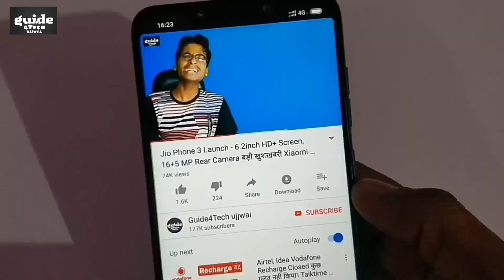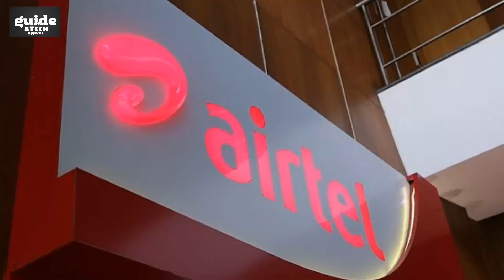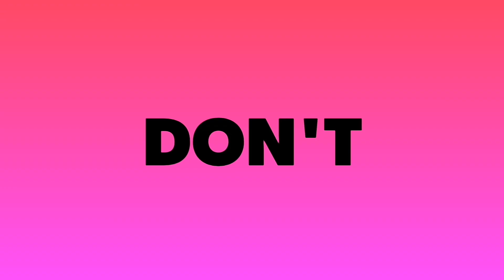Jio के कारण New Recharge Offer 9 July 2019 - ₹148 | 3GB Data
Namaskar Dosto..!! Jio के कारण New Recharge Offer 9 July 2019 - ₹148 | 3GB Data

Aaj ki Is Video Me Maine AAP logo ko Bataya Hai Airtel ki Taraf SE Aye New Plan Ke bare me Jo ki Same Jio ke 149 wale plan ko Dekh kr laya gaya hai.. To Puri Jankari ke liye ye Video Starting Se lekar last tak Jaroor Dekhiyega..!!

Bharti Airtel has brought a new Rs. 148 prepaid recharge plan that brings 3GB of data alongside unlimited voice calling benefits for 28 days. The new prepaid plan sits next to the Rs. 145 recharge option that includes a talk time of Rs. 145 and 1GB data for 42 days. Part of the "Special Recharge-STV Combo" category, the Rs. 148 Airtel prepaid recharge plan also provides 100 SMS per day throughout the validity of 28 days. Additionally, the plan offers access to the Airtel TV app as well as Wynk Music.

Guide4Tech ujjwal.. :) :)